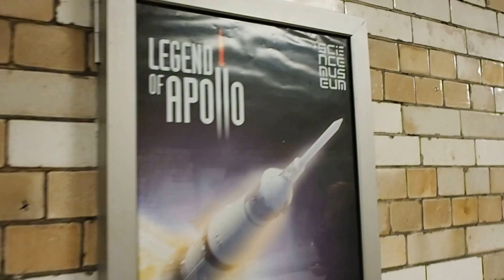kensington, london. time of your life